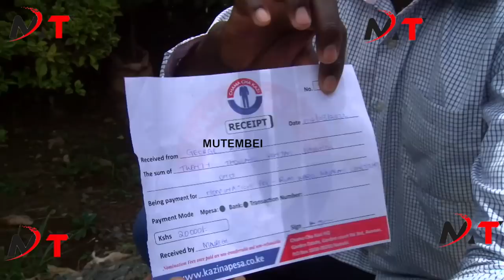DRAMA AS MOSES KURIA'S CCK OFFICE IS STORMED BY DISGRUNTLED MEMBERS!TUPE CERTIFICATES AMA PESA ZETU!